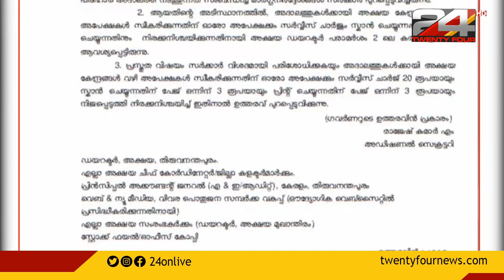മന്ത്രിമാരുടെ അദാലത്തിൽ അക്ഷയാ കേന്ദ്രങ്ങൾ വഴി പരാതി നൽകുന്നതിനുള്ള ഫീസ് നിശ്ചയിച്ചു